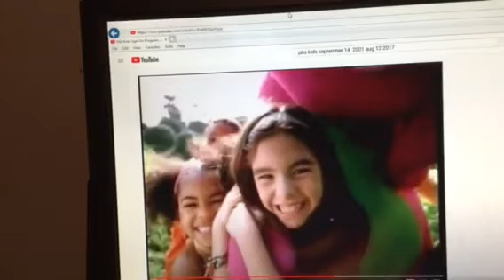Barney & Friends PBS